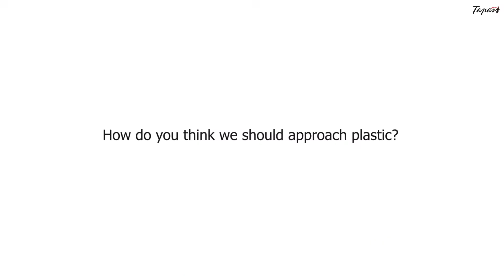Plastic - the rigth approach l Waste management l Waste segregation l People l Delhi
'Waste when segregated at source is a resource.'
This is a mantra we should all inculcate in our daily lives to ensure efficient waste management.
Do you have any more such environment friendly mantras? Share them in the comments below.

"Plastic - the right approach" is an initiative to encourage people to talk about plastic in order to figure out the right approach to plastic.